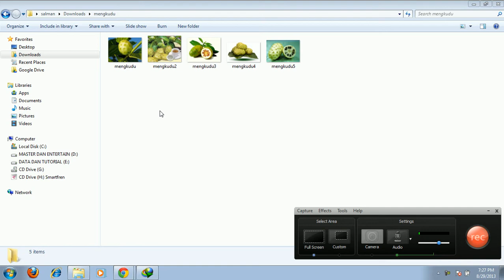Benefits of noni fruit